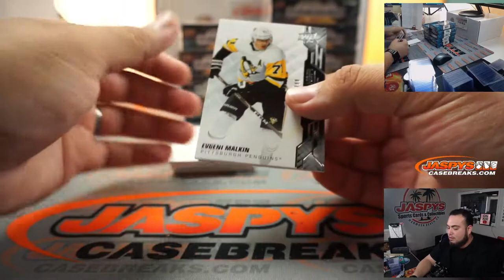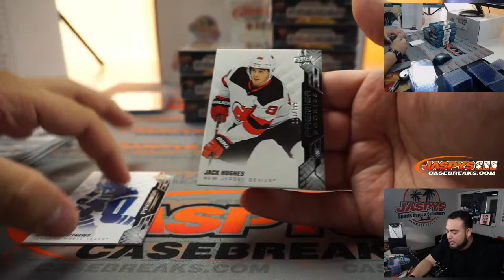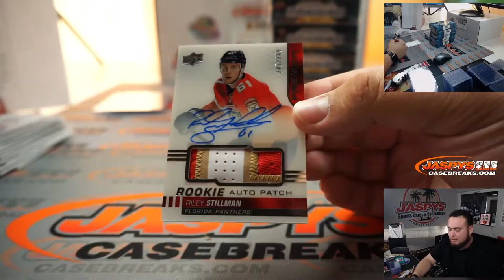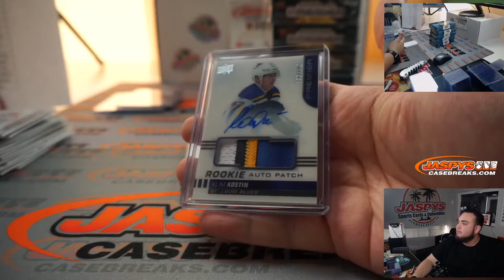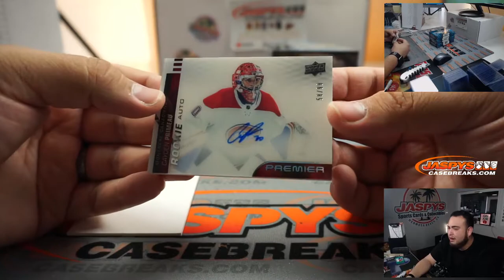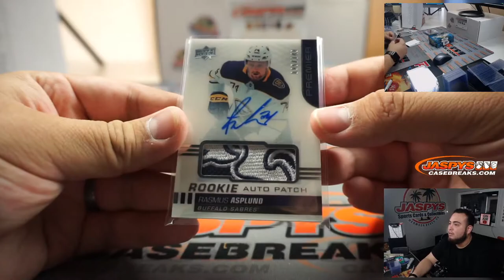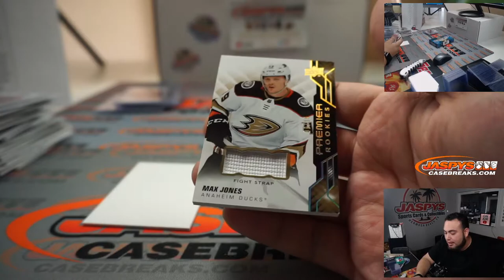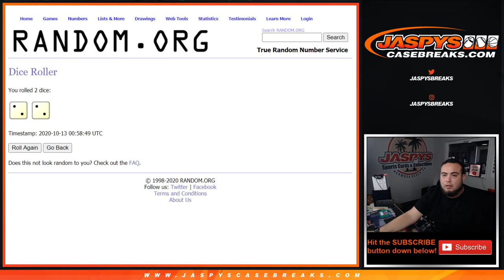M. 10/12 - 2019-20 UPPER DECK PREMIER HOCKEY 10-BOX CASE BREAK #4 *PYT*